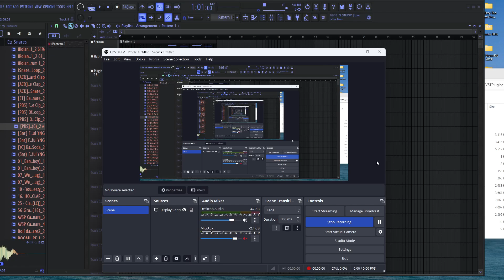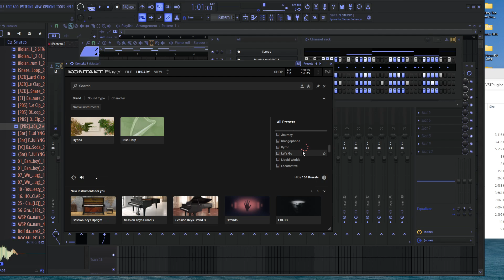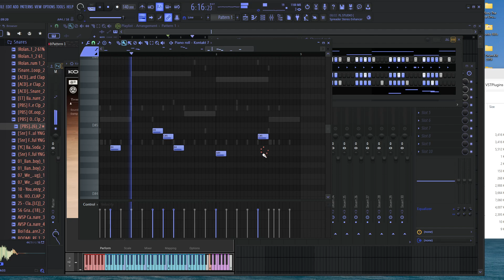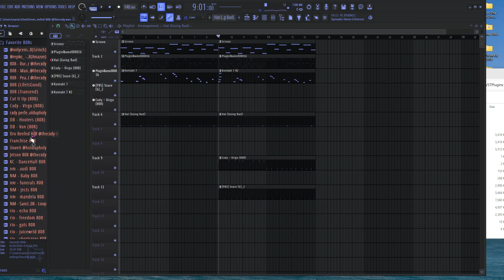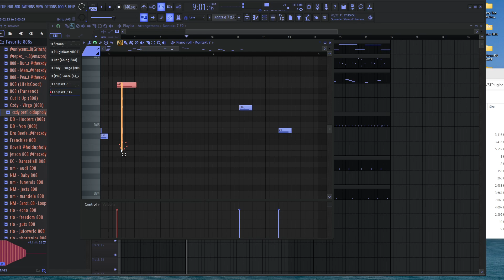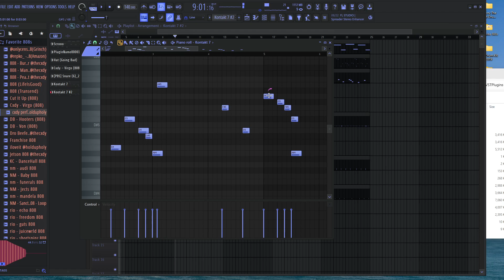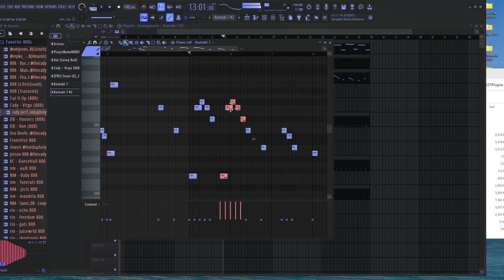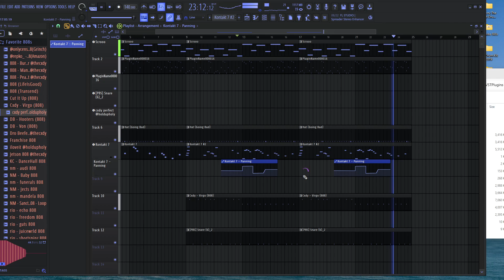Music Session | Making Harp Melody for trap Beat